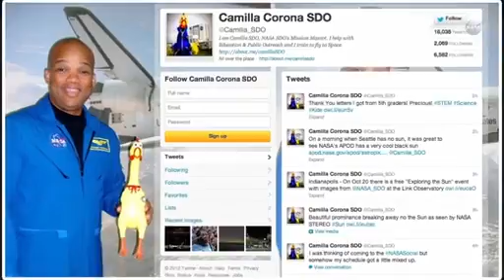NASA ScienceCasts - NASA's Cure for a Common Phobia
NASA has an unusual candidate for the astronaut corps--a rubber chicken. Seriously. Beloved by schoolchildren around the country, Camilla the rubber chicken has been training in fighter jets, flying to the edge of space, and visiting classrooms around the country as she prepares to go where no chicken has gone before.

Credit: NASA